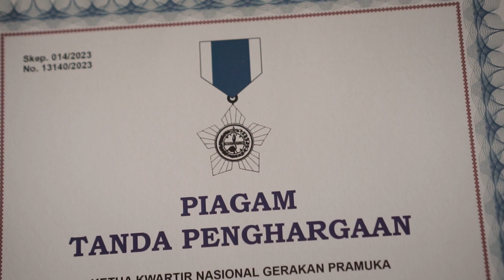Selamat Hari Pramuka Ke-62!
Hari Pramuka pada tahun 2023 mengambil tema "Sumber Daya Manusia yang Profesional dan Proporsional"
Semoga gerakan pramuka dapat menumbuhkan insan-insan pramuka dan seluruh jajarannya, untuk selalu siap setia berbakti kepada nusa dan bangsa dengan membina diri menjadi manusia yang profesional dan proporsional dalam bidangnya serta keterlibatannya bagi bangsa dan negara Indonesia.